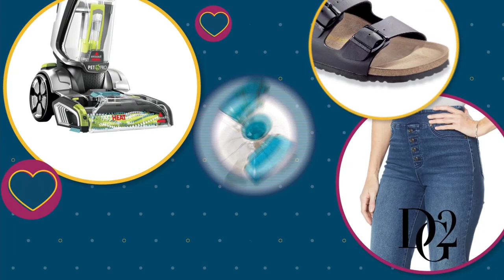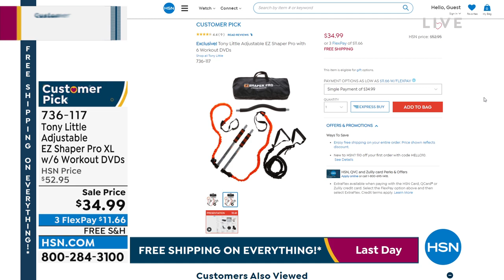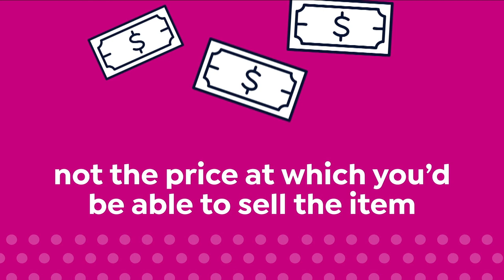HSN | Healthy Living featuring Tony Little 04.10.2022 - 05 PM